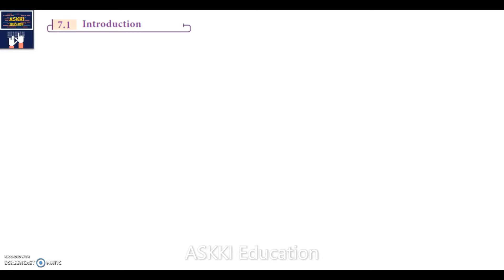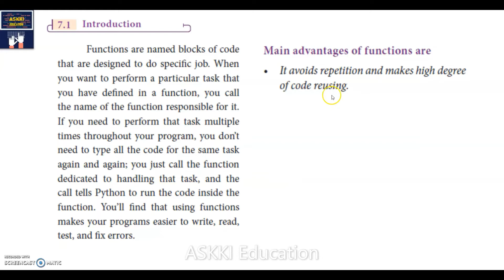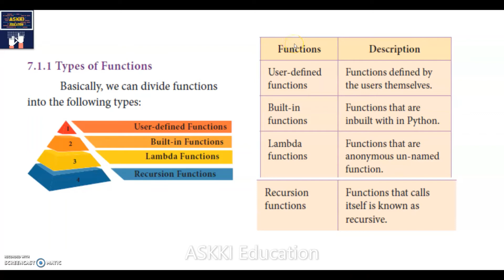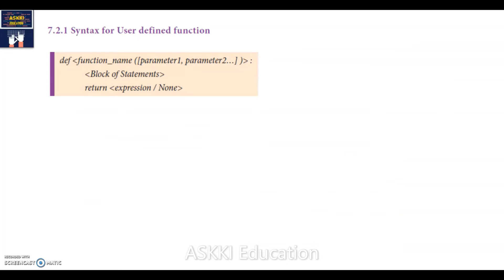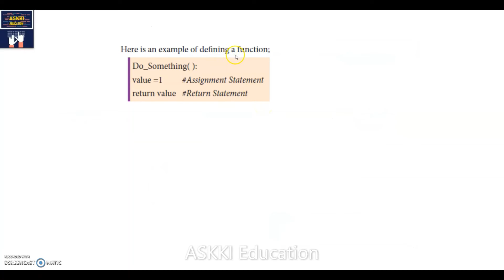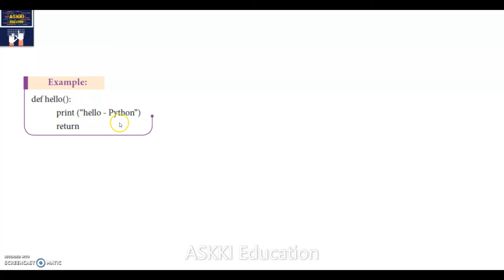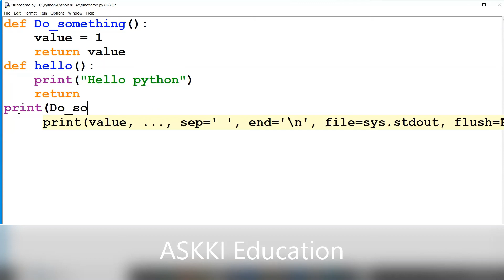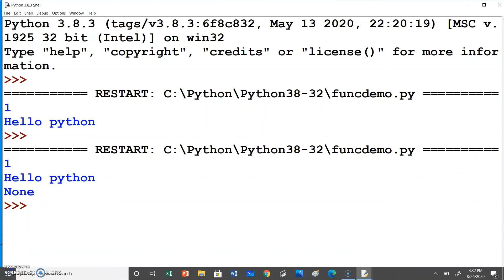💥12th Computer Science | Chapter 7 - Python Functions | Function Definition & Types Part#1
11th Computer Technology- Tamil Medium:
XII std / 12th std / class 12 Computer Science English medium
Chapter 7 - Python Functions | Class 12 Computer Science | Tamilnadu State board | Explained in Tamil
Function introduction & Types of functions, Function Definition and Syntax, Calling a function and Passing Parameters to a function